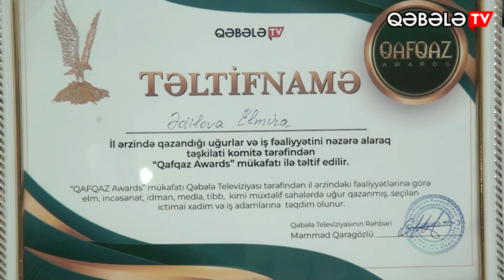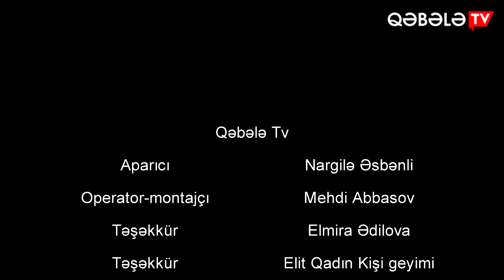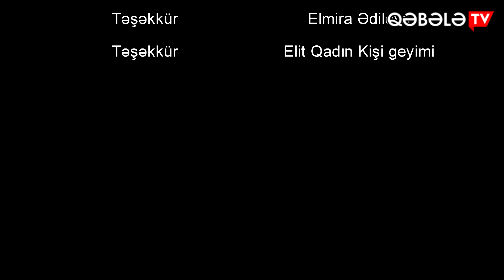QƏBƏLƏ TV -DƏN HUMANİST ADDIM